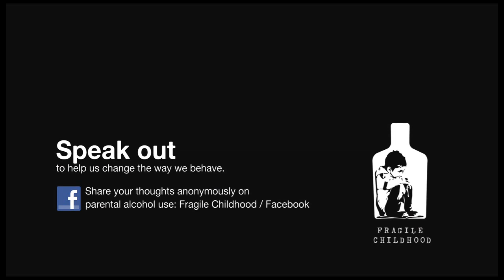Midnight Train Pit Stop: "Sunshine"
The Midnight Train wants to take this short break to remind you that you're such a great parent.

Midnight Train Pit Stop is a subseries of the usual series that are much shorter, at most only a minute or two as we let the passengers breath and regain their composure before our next departure. These have no regular release dates.

MIDNIGHT TRAIN is an experimental art piece. The footage and audio used in this series is all in the public domain. I take no ownership over any of the stuff used in the creation of this series. Regular episodes come out Wednesdays at 12 am.